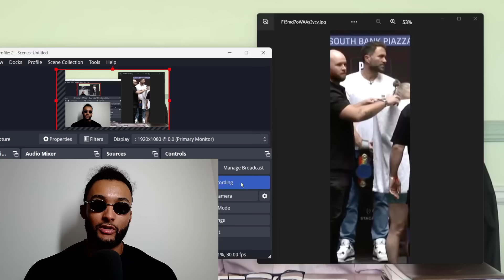LEAKED PHOTOS! Eddie Hearn EXPOSED 'Playing Away From Home' w/ Skye Nicolson!